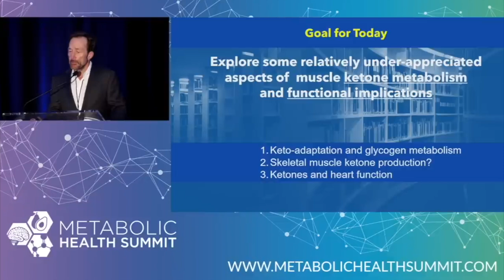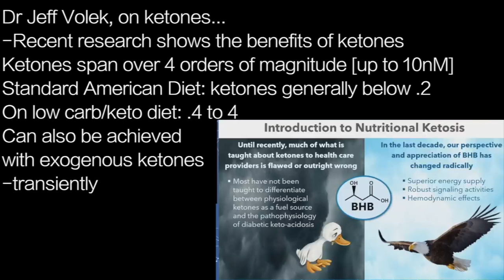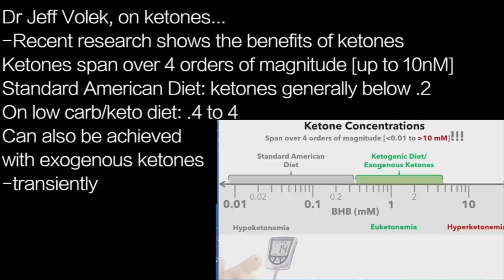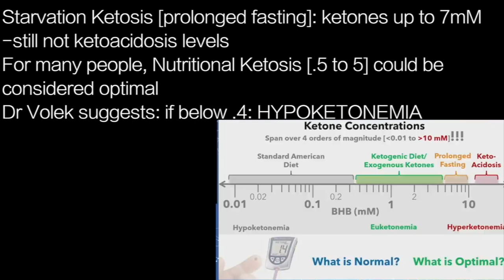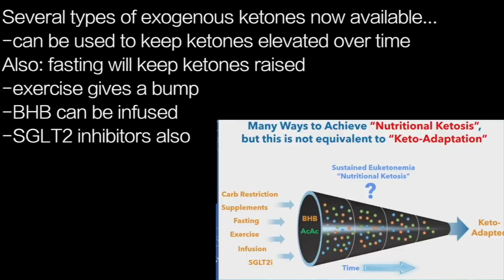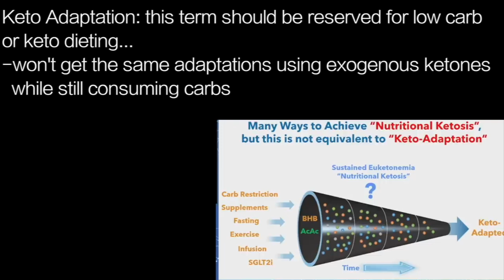JEFF VOLEK k1 | OPTIMAL KETONES: Ultra Part 1 .5 to 5 mMol is Nutritional KETOSIS: OPTIMAL for most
presents episode 2161 | DR JEFF VOLEK

Dr Jeff Volek, on ketones…
-Recent research shows the benefits of ketones
Ketones span over 4 orders of magnitude [up to 10nM]
Standard American Diet: ketones generally below .2
On low carb/keto diet: .4 to 4
Can also be achieved
with exogenous ketones
-transiently

Starvation Ketosis [prolonged fasting]: ketones up to 7mM
-still not ketoacidosis levels
For many people, Nutritional Ketosis [.5 to 5] could be
considered optimal
Dr Volek suggests: if below .4: HYPOKETONEMIA

Several types of exogenous ketones now available…
-can be used to keep ketones elevated over time
Also: fasting will keep ketones raised
-exercise gives a bump
-BHB can be infused
-SGLT2 inhibitors also

Keto Adaptation: this term should be reserved for low carb
or keto dieting…
-won't get the same adaptations using exogenous ketones
  while still consuming carbs